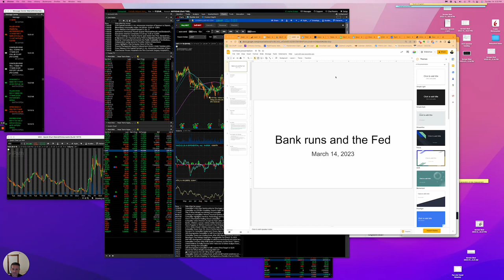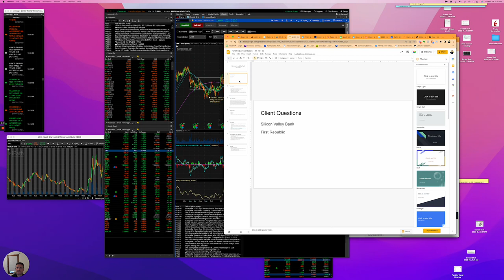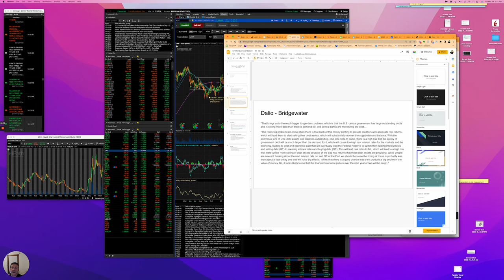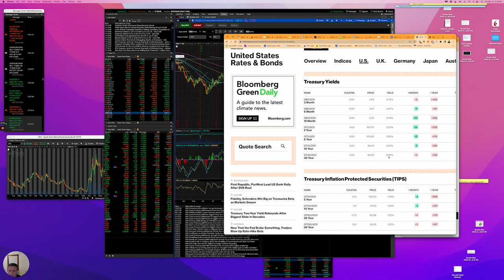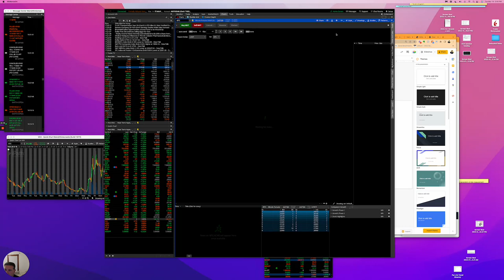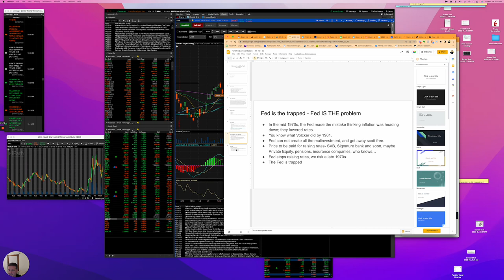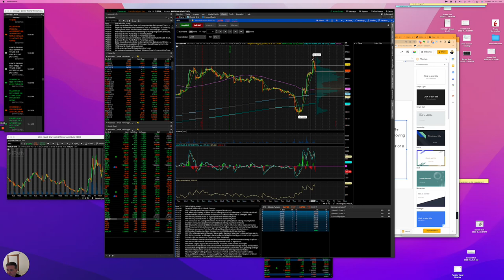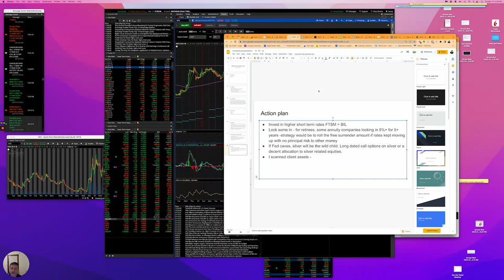Silicon Valley Bank and More 3 14 2023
I shot a video last week explaining some of the reverberations of the Silicon Valley Bank collapse and how the Fed is actually culpable in this and furthermore, how through their own policy they are now trapped.

Remember to 80/20 Your Money (and your entire life!) If you are an entrepreneur or a successful corporate exec who longs for an independent lifestyle, you know it helps to have advice and counsel from people who have done it. As an independent advisor who has never had a "job," I know what it takes to run your own show and be independent; to set yourself up financially in a way proper for a successful entrepreneur; to be truly free.

Would you like to work with someone who can help you be more free? If so, go here and lets chat

Warmly,

“Likes” & Recommendations should not be considered a positive reflection of the investment advisory services offered by Chris' firm Walnut Hill Advisors. Visitors to this page must avoid posting positive reviews of their experiences with the adviser or its services as such testimonials are prohibited under state and federal securities laws and may not reflect the experience of all clients of Chris Grande WHA.